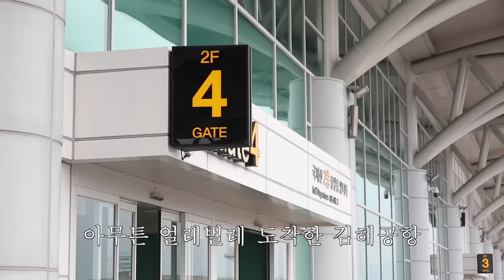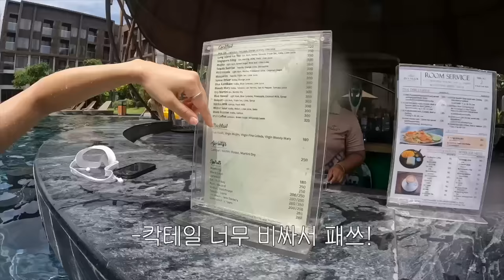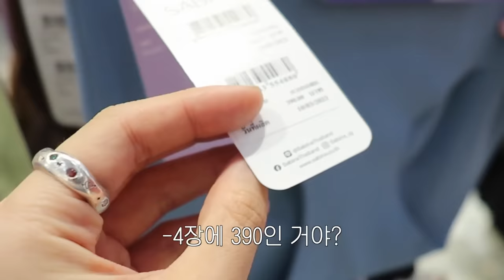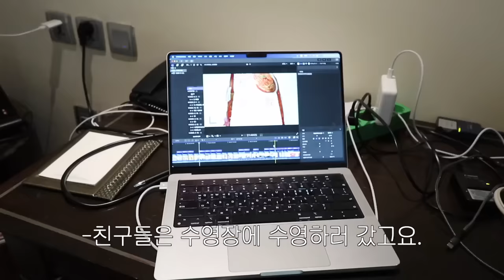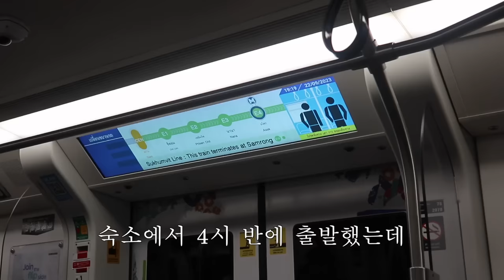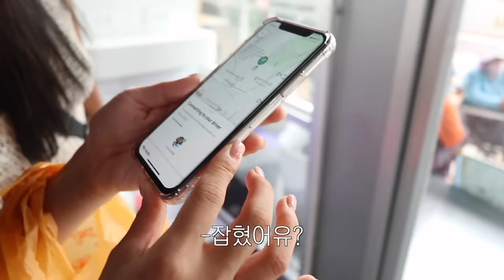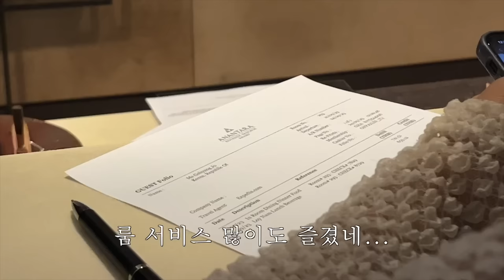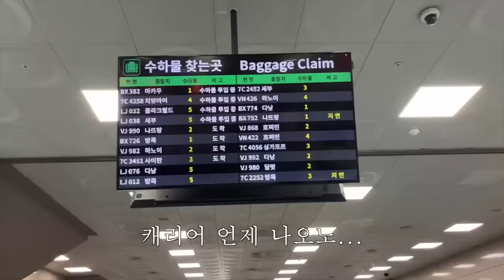85만원으로 방콕 4박 6일 여행 가능?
리조트
📍디바럭스 리조트 & 스파 방콕 수완나품
📍아난타라 리버사이드 방콕 리조트

갈비 국수 맛집
📍Si Naem Nueang Thai-Vietnamese Food

숙소 근처 마사지
📍Yin Yang Foot Massage

통로 마사지
📍ThongLor Dala massage

여행 경비 (1인 기준)
항공권 317,700 (에어부산 부산-방콕 노선)
숙박 306,393
환전 250,000
유심 13,600
➕ 바트 탕진 후 카드 슬래쉬 117,000
= 1,004,693 ^^ㅋㅋ